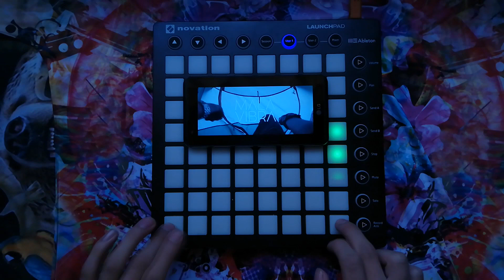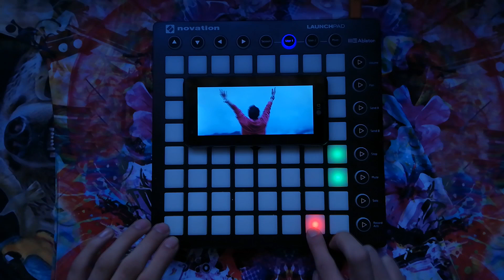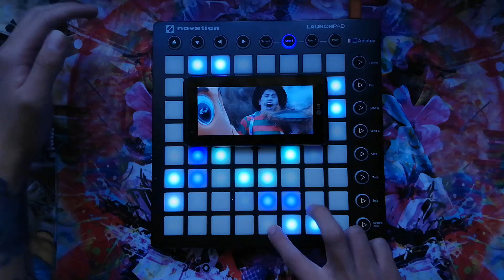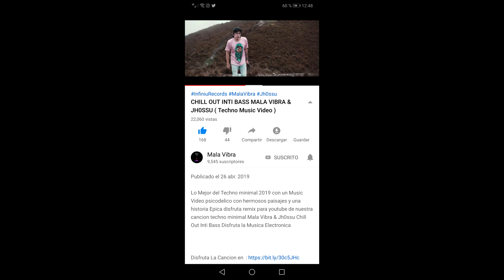Chill Out Inti Bass Jh0ssu & Mala Vibra / LAUNCHPAD Techno light show /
Mi Nueva Cancion Epic Techno 2019 Chill Out Inti Bass por jh0ssu osea yo y Mala Vibra disfruta el viaje con un novation launchpad mk2 a pilotar ajuste sus sinturones y suscribase & comparta la buenos beats techno launchpad ligth show

- Mala Vibra

- Jh0ssu